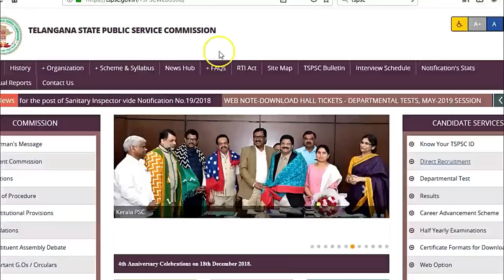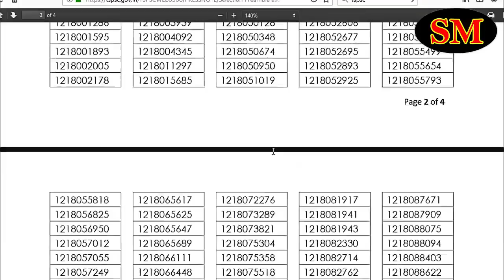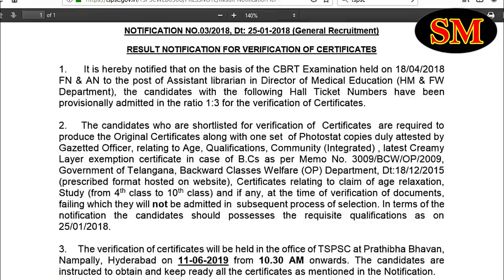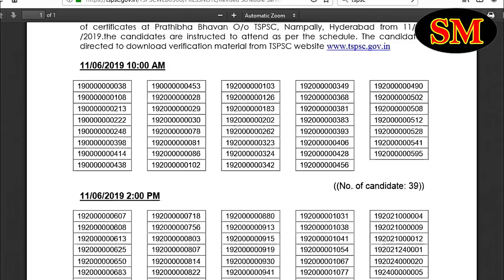MPSO/ASO selection list , librarian and sanitary inspector Certificate Verification By SRINIVASMech